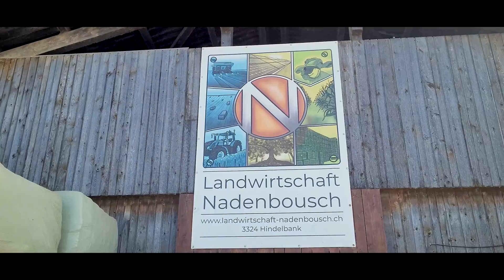Innowacja w Rolnictwie | Uruchomienie Robota EM LIZARD w Szwajcarii | Zobacz Technologię w Akcji!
🔹EM w 30 krajach na całym Świecie🔹
👉Kolejny robot EM LIZARD właśnie rozpoczął swoją pracę w Szwajcarii 🇨🇭
🛠️ Profesjonalny montaż przeprowadzony przez nasz doświadczony zespół to gwarancja niezawodności i precyzji działania. Nie ograniczamy się jednak tylko do instalacji - to dopiero początek drogi!
🔍 Naszym priorytetem jest pełne wsparcie użytkowników. Dlatego każdy montaż robota EM LIZARD to także intensywny proces wdrożeniowy i edukacyjny. 🔹Współpracujemy z klientami, by zapewnić im pełne zrozumienie funkcjonalności naszego robota, bo przekonani jesteśmy, że technologia najlepiej służy, gdy jej potencjał jest w pełni wykorzystany.
🤝 Dziękujemy naszym partnerom w Szwajcarii za zaufanie i entuzjazm. Razem przekształcamy przyszłość rolnictwa!